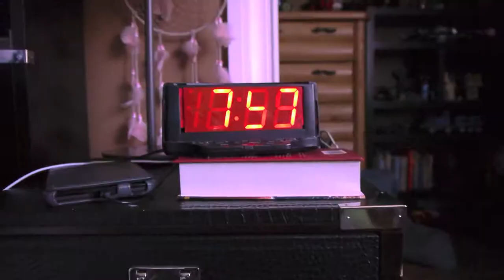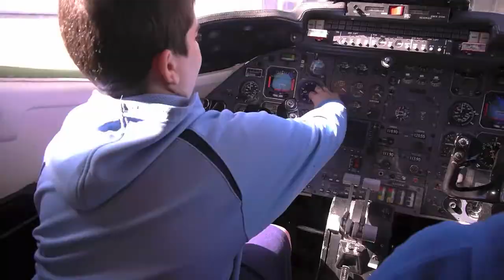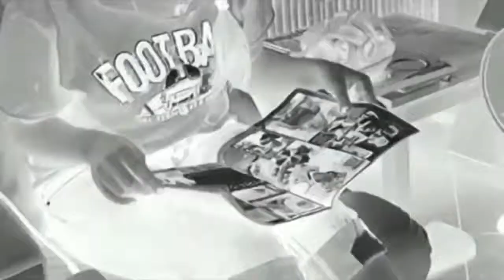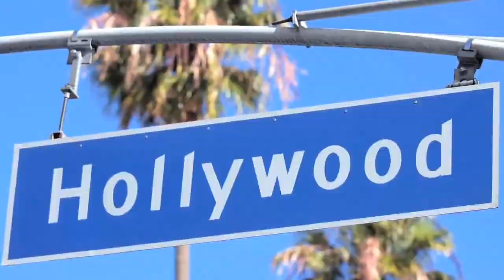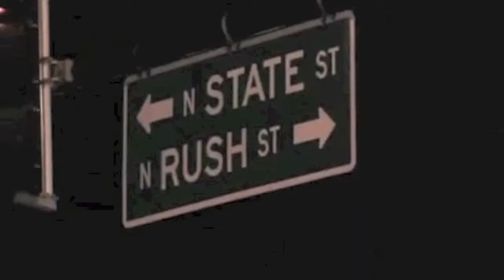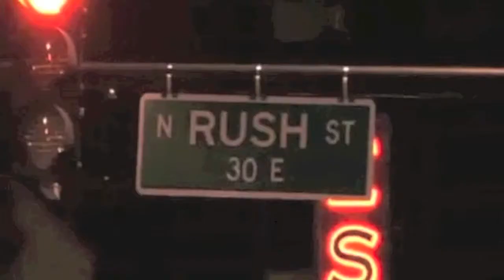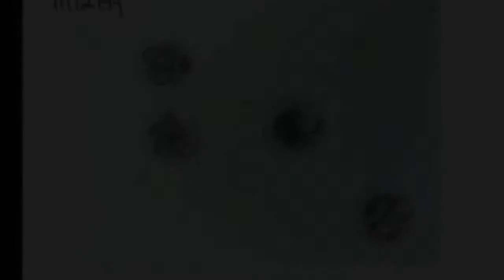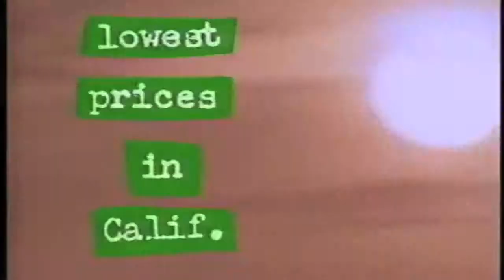MONTAGE Montage-------- Contact: Robert Goldblatt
A brief, condensed compilation of Mitzvah videos I have produced in the last few months.  These segments are from concept-driven, story based videos based on current pop culture phenomena such as popular films and TV shows.  Also included is part of a basic home video/photo montage set to music.  At the end of the video is a compilation of TV commercials I directed while working in the advertising industry.